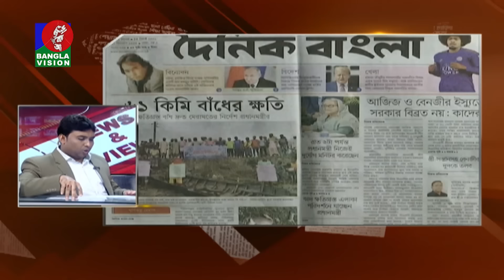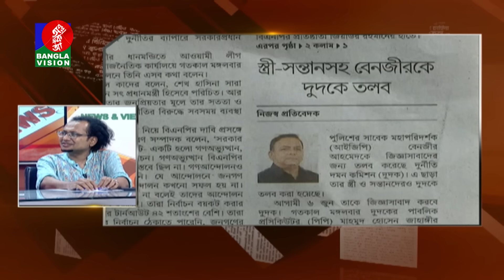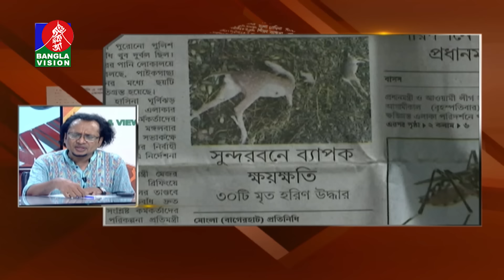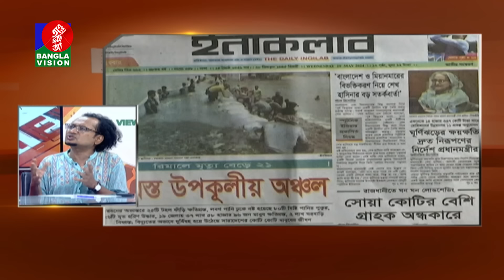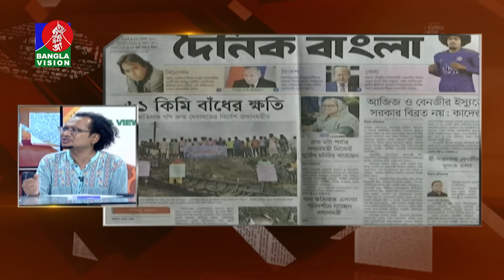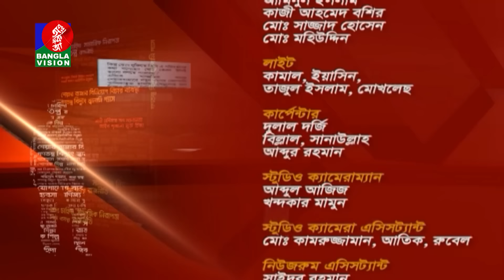আর কিছুদিন থাকলে পুরো গোপালগঞ্জ কিনে নিতো বেনজীর | News & Views | 29 May 2024 | BanglaVision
BanglaVision HQ:
Dhaka-1205, Bangladesh.